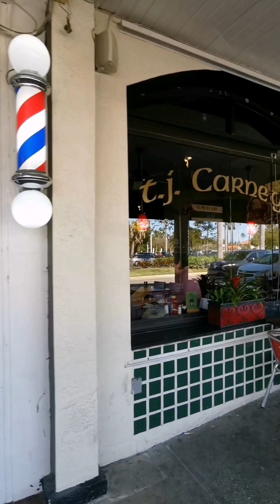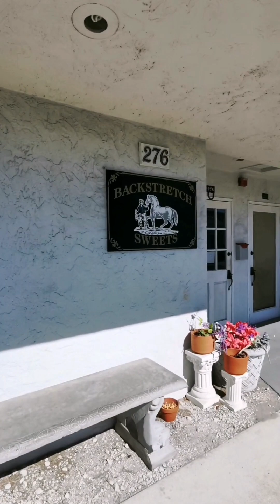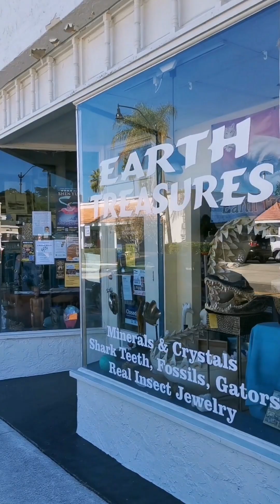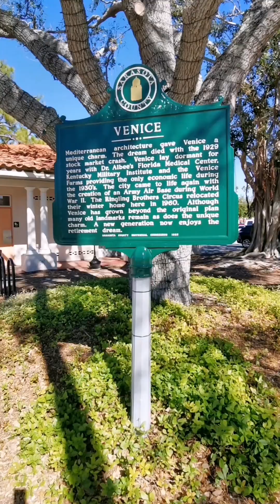Venice Florida 2023.1.15